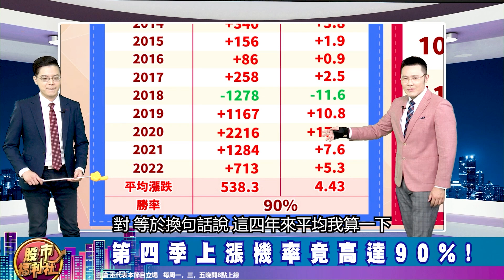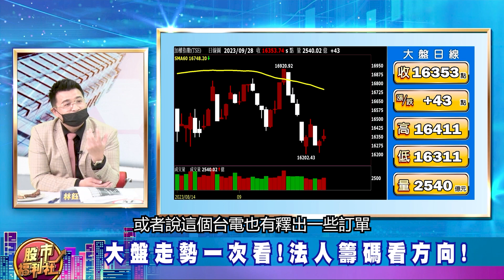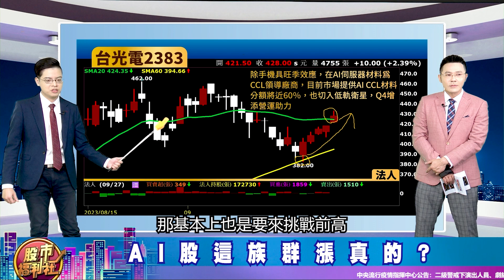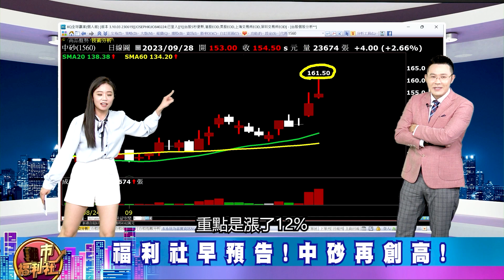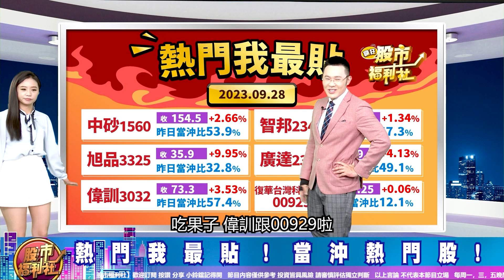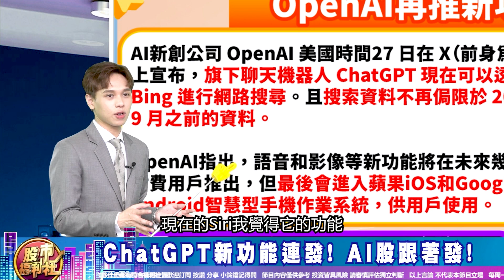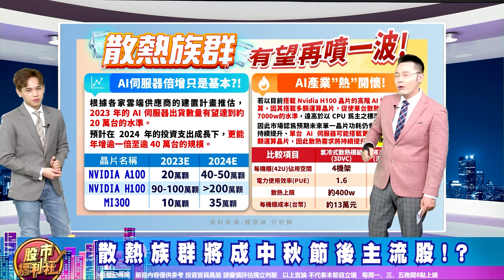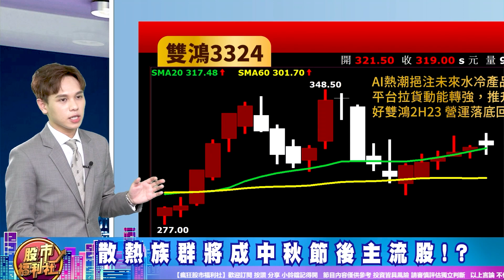'23.09.28【瘋狂股市福利社】AI 2.0啟動! ChatGPT新版本將救台股!?台幣貶無止盡 現在就是盡頭!? 選舉前國家隊護盤 不怕! 台股硬是了得!║江國中、林鈺凱、陳唯泰║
▻來賓—
陳唯泰
章節重點：
0:00 瘋狂股市福利社ep446預告
0:33歡迎光臨瘋狂股市福利社！
8:43財經大頭條
28:33熱門我最貼
39:40股市甜甜圈 焦點股幫你圈！

節目內容：
★ 中秋節福利社節目異動!
★ 財經大頭條
☆ Fed官員放鷹   股市變陰!
☆ 台幣貶無止盡 現在就是盡頭!?
☆ 大盤走勢一次看!法人籌碼看方向!
☆ 外資今年買4300億全賣光!?
★ 熱門我最貼
★ 股市甜甜圈 焦點股幫你圈！
☆ 選舉前國家隊護盤 不怕!
☆ AI 2.0啟動! ChatGPT新版本將救台股!?
★瘋狂股市福利社☆Facebook★
★瘋狂股市福利社☆TELEGRAM★

▍九八新聞台@大台北地區 FM98.1